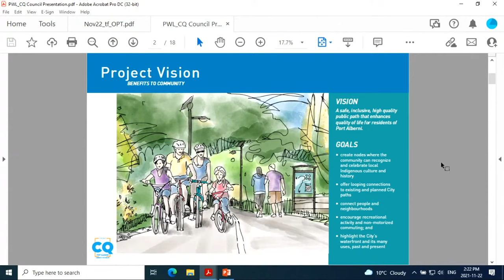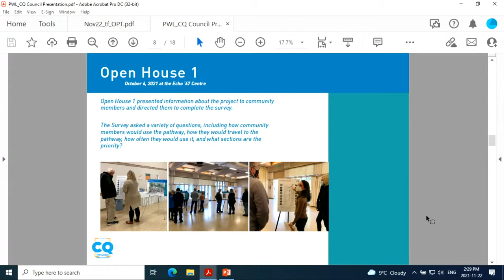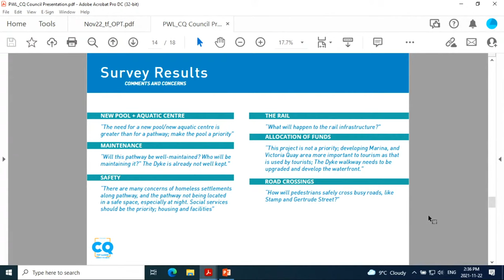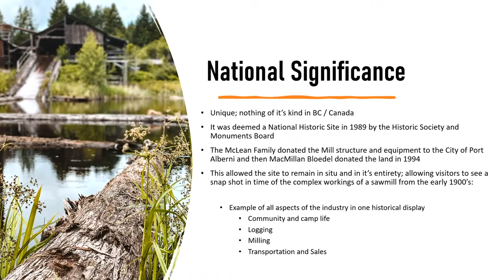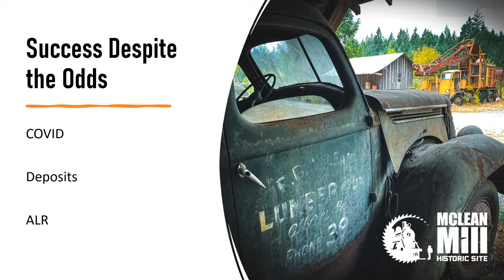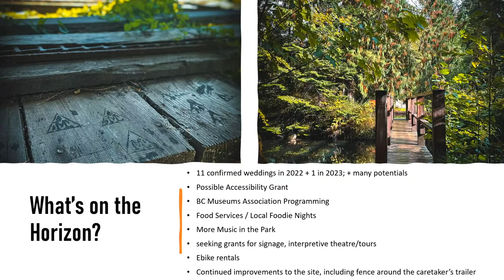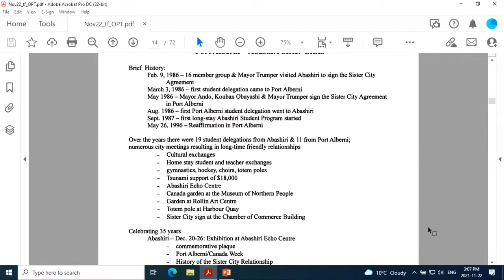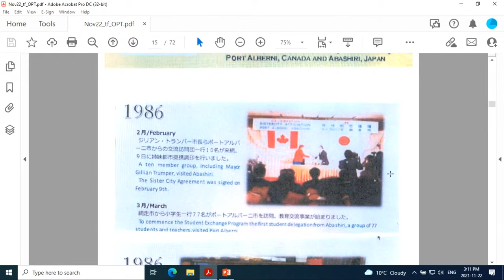City of Port Alberni - Nov 22/21 - Regular Council Meeting - 2PM